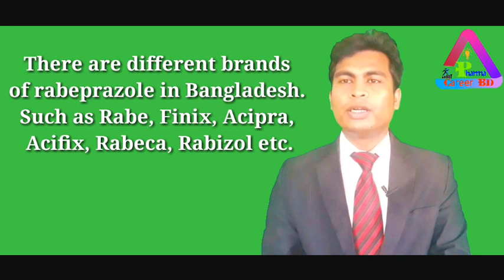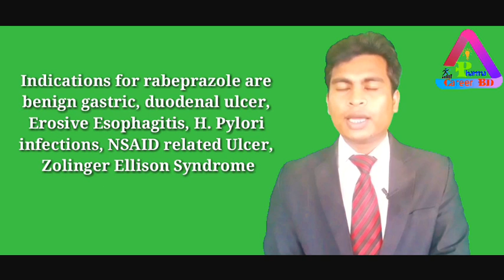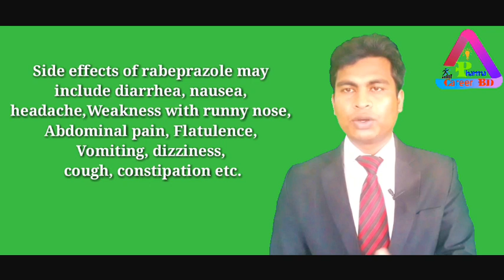RABEPRAZOLE Sodium Tablet | রেবিপ্রাজল | ‌Mode of action of Rabeprazole | Indications of Rabeprazole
This video discusses about Rabeprazole sodium or mode of action of Rabeprazole or indications of Rabeprazole.